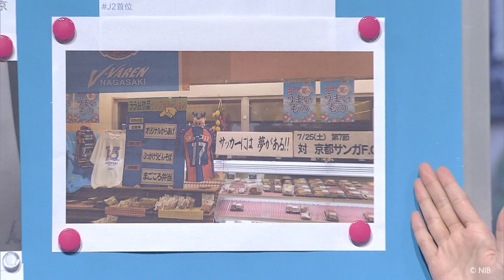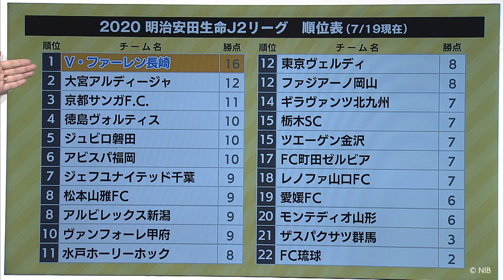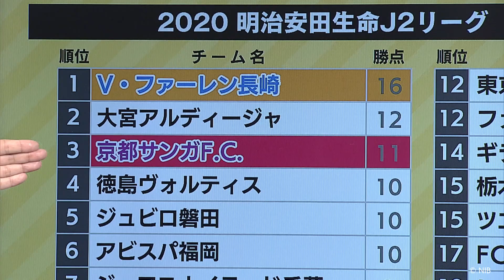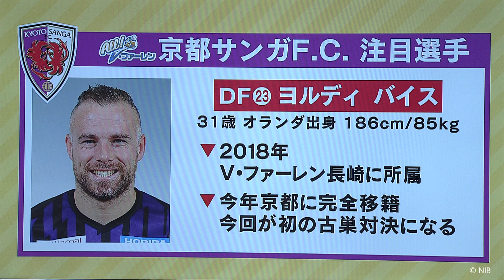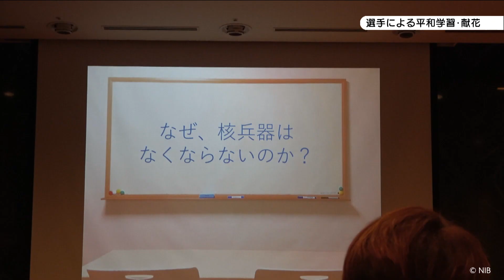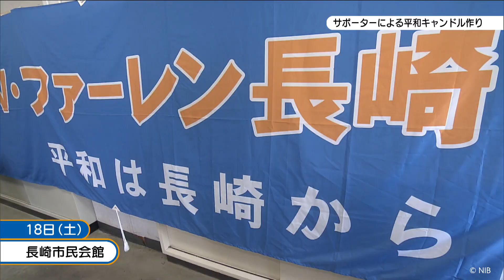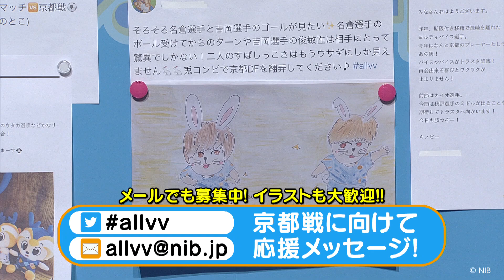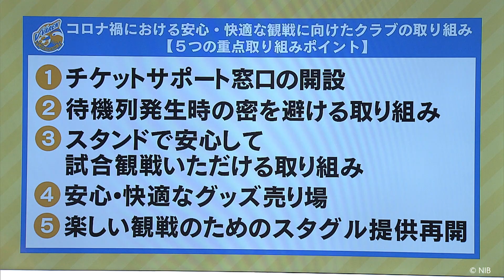ALL!V・ファーレン(2020年7月25日OA)